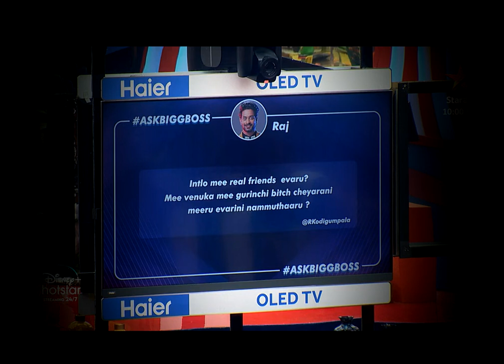ఇనాయ రాజ్ రేవంత్ విషయంలో జరిగినది ఇదే అని మీకు తెలుసా